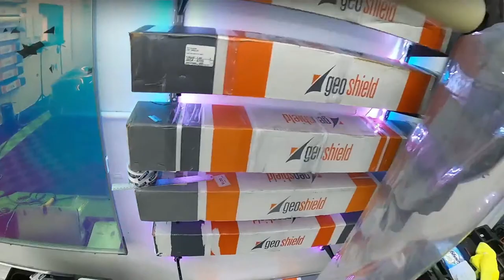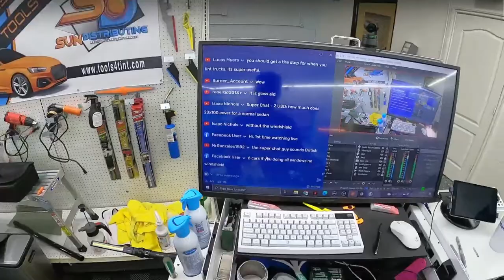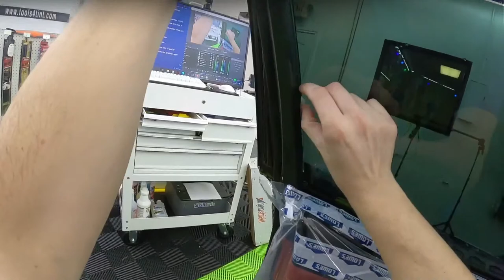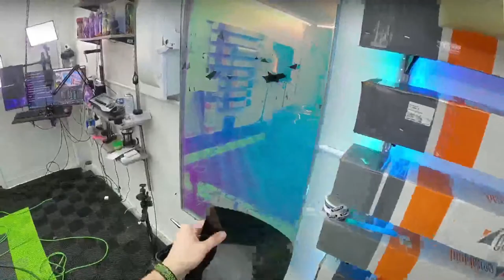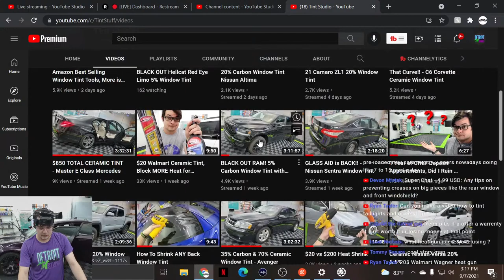BLACK OUT Hellcat Red Eye Limo 5% Window Tint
BLACK OUT Hellcat Red Eye Limo 5% Window Tint  - Detroit Tint Studio